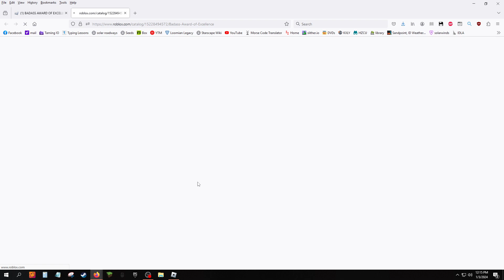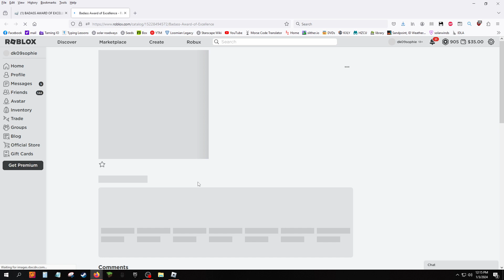THE AWARD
After so long, I finally got the award from beating all 18 games. I wasn't able to record the magic game, but I did that one too.